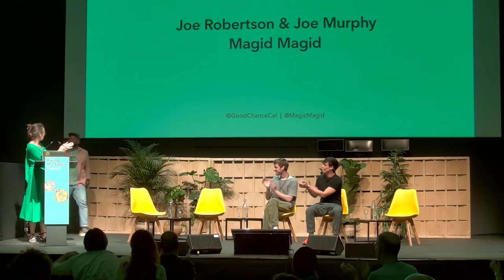Inspiració intergeneracional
Fixing the Future Festival 2022 en Barcelona

Tim Smit (Eden Project) +
Lucy Houliston (Reserva: The Youth Land Trust)

Joe Robertson i Joe Murphy (Good Chance) +
Magid Magid (Union of Justice)